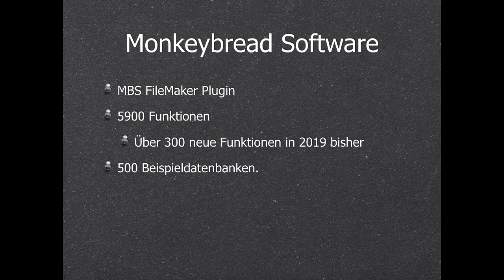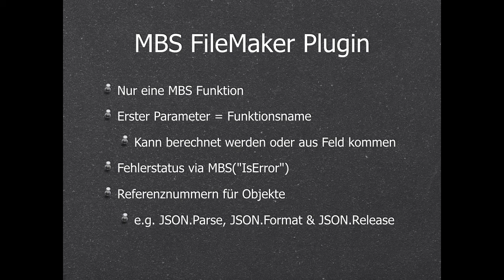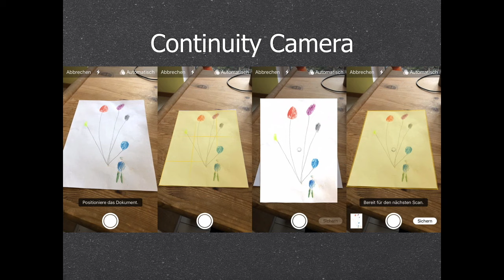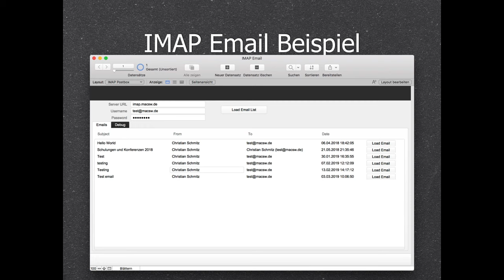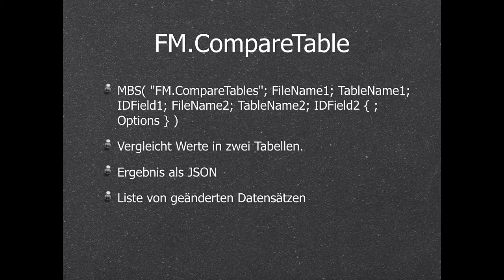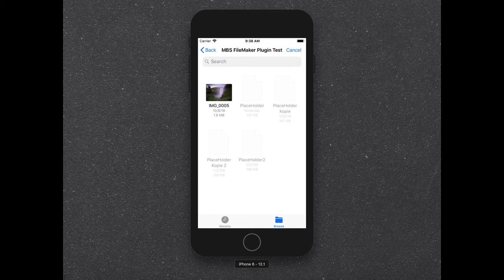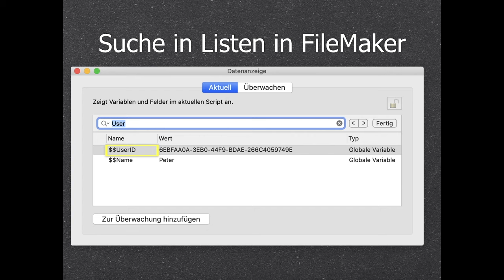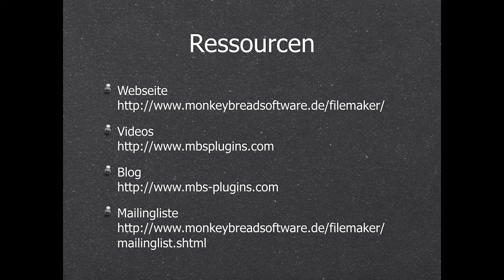MBS Plugin Präsentation vom FileMaker 18 Launch Event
Ein kleiner Überblick über Neuerungen im ersten Halbjahr 2019.